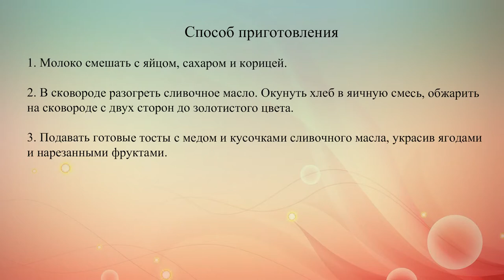Французские тосты с яблоками и сливами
Лучший завтрак : легкие тосты со свежими фруктами и корицей.